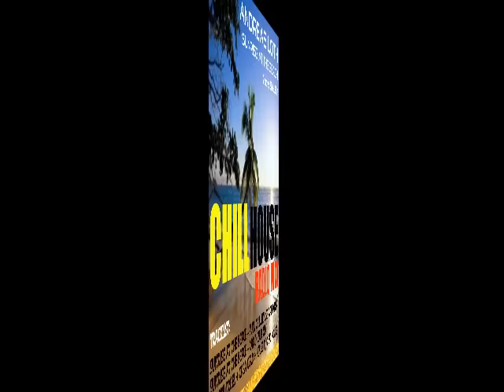PROMI BIG BROTHER 2022 ALLE 12 KANDIDATEN 2016 (OFFIZIELLES VIDEO VORSTELLUNG) ALLE TEILNEHMER 2022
Musik: meine 1.Single "SUNRISE AT THE BEACH" (Chillhouse Radio Mix) gibt's @ FB Meine Single-EP "GOODBYE AMY" @ HIER DIE KANDIDATEN 2018
DAMEN:
KATJA KRASAVICE - EROTIK DARSTELLERIN - 22 Jahre
CHETHRIN SCHULZE - Kandidatin LOVE ISLAND 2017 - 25 Jahre
SOPHIA VEGAS (ehemals SOPHIA WOLLERSHEIM) - 30 Jahre
SILVIA WOLLNY - REALITY TV-STAR - 53 Jahre
CORA SCHUMACHER - EX-FRAU VON RALF SCHUMACHER - 41 Jahre
NICOLE BELSTLER-BOETTCHER - SCHAUSPIELERIN im MARIENHOF - 54 Jahre

HERREN:
DANIEL VÖLZ - EX-BACHELOR 2018 GEWINNER - 33 Jahre
HEINZ VON SAYN-WITTGENSTEIN - IMMOBILIENFÜRST - 64 Jahre
ALPHONSO WILLIAMS - SÄNGER / DSDS SIEGER 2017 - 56 Jahre
JOHANNES HALLER - Kandidat BACHELORETTE + BACHELOR IN PARADISE - 30 Jahre
PASCAL BEHRENBRUCH - LEICHTATHLET (ZEHNKÄMPFER) - 33 Jahre
MIKE SHIVA - STAR-HELLSEHER - 54 Jahre

MODERATOREN:
JOCHEN SCHROPP - 39 Jahre
MARLENA LUFEN - 47 Jahre

HIER ALLE KANDIDATEN: Jessica Paszka (Bachelor 2014) Mario Basler (ehemaliger Fussball-Profi von Bayern München) Edona James (Transgender Blondine - Adam sucht Eva) WURDE AUSGEWECHSELT gegen ROBIN BADE (Ex-9Live Moderator)
Christine Zierl (alias Dolly Dollar - ehemalige Sexbombe)
Ben Teewag (Sohn von Uschi Glas)
Frank Stäbler (Europa- und Weltmeister im Ringen)
Natascha Ochsenknecht (Ex-Frau von Uwe Ochsenknecht)
Prinz Marcus von Anhalt (Protz-Prinz)
Joachim Witt (Neue Deutsche Welle Star - "Der goldene Reiter")
Isa Jank (Verbotene Liebe - Die Gräfin der Seifenoper)
Stephen Dürr (Schauspieler "Alles was zählt" und "Unter uns")
Cathy Lugner (Frau von Millionär Richard Lugner; war mit 18 im Playboy)